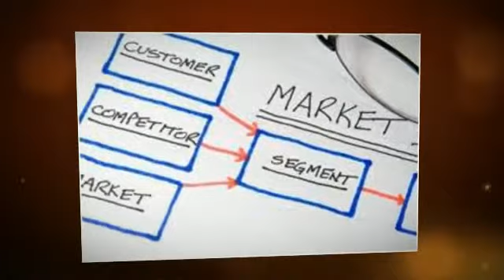SMALL BUSINESS LAUNCHPAD IS BACK!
The Small LaunchPad a Comprehensive Entrepreneurial program hosted by Strictly Biz Inc.and community partner Recycling Black Dollars to better prepare you for enlightened entrepreneurship.